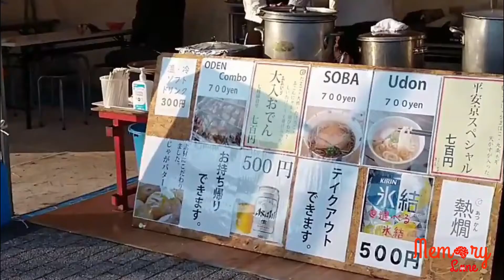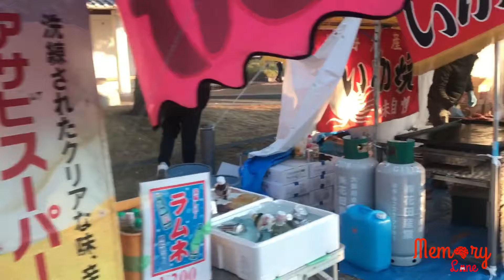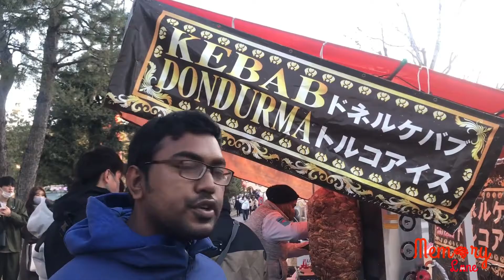জাপানে ঘোরাঘুরি- জাপানের মেলা, street food এবং new year celebration, 2021. Bangla vlog-4/Japan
In this channel, memory lane, we always want to share experience visiting the beautiful Kyoto city, Japan.
In this particular video, we shared traditional street fair , japanese food and japanese bottiques, new year rituals of Japanese people.
We suddenly came across this place when went out for shopping. It was also a good experience for us.